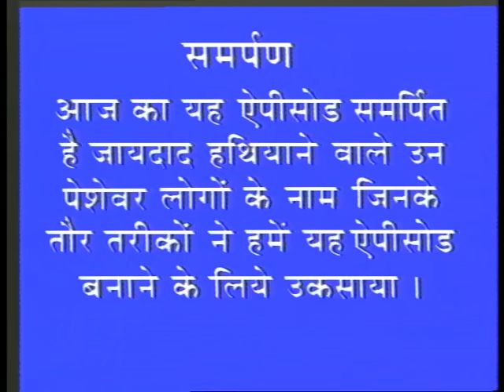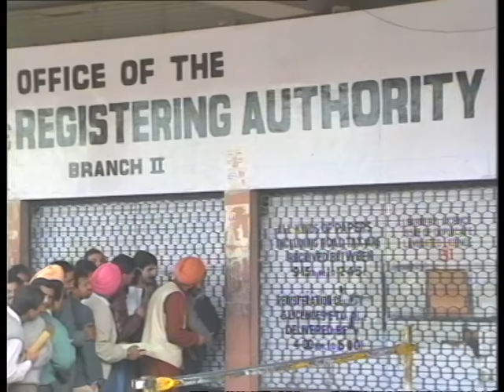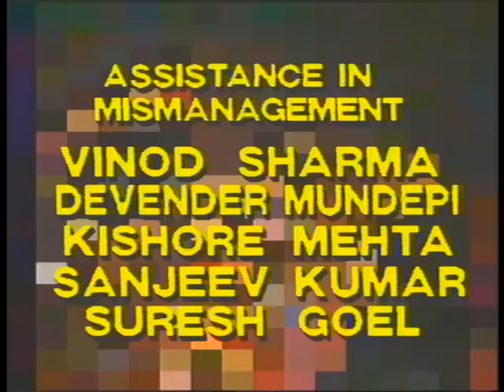Jaspal Bhatti's Flop Show | Property Encroachers | Ep 3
In the episode, the serial makers have tried to take the property encroachers to the task in a comical way.

Bhatti Saheb under the influence of his friend takes up to property grabbing. But soon he finds himself in the dire strait condition as he is evicted from his own rented home which he is seeking to occupy by a more notorious muscleman.